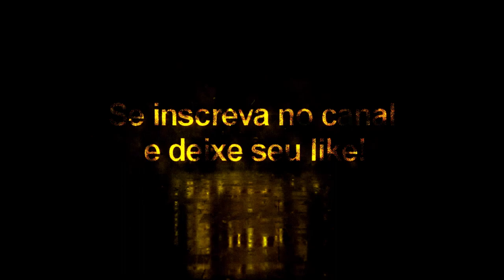Facepack Campeonato Brasileiro Série A Vol: 4 - Pes 2020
Lista de atualização
(Botafogo)
MARCINHO  111302 --- Marcin
(Flamengo)
GUSTAVO H.  46925 --- GUSTH
PEDRO ROCHA  106617 --- Rocha
(Vasco da Gama)
FERNANDO MIGUEL  60972
YAGO PIKACHU  110802 --- PIKAC
MARRONY  121402 --- marvas